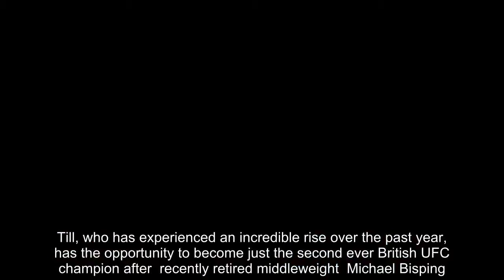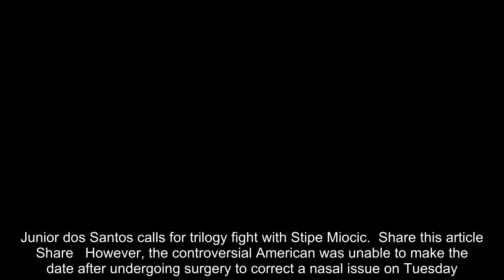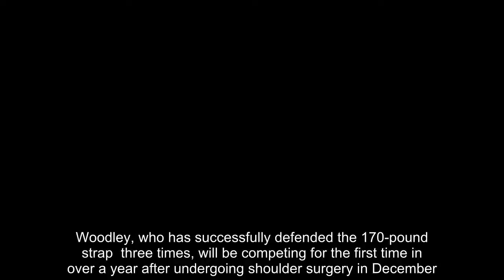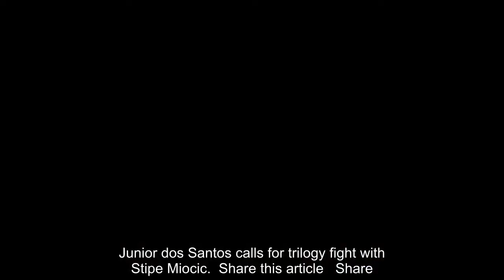Breaking News - Darren Till to challenge Woodley for the welterweight title at UFC 228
Tyron Woodley will defend his welterweight title against Liverpool's Darren Till in the main event of UFC 228 in Dallas, Texas on September 8.Till, who has experienced an incredible rise over the past year, has the opportunity to become just the second ever British UFC champion after  recently retired middleweight  Michael Bisping.Woodley had been expected to face interim champion Colby Covington, who solidifed his status as the undisputed No 1 contender when he beat Rafael dos Anjos at UFC 225 in July.   RELATED ARTICLES  Previous   1   Next   'We're gonna beat Conor McGregor and then beat his whole...  Junior dos Santos calls for trilogy fight with Stipe Miocic...  Share this article   Share   However, the controversial American was unable to make the date after undergoing surgery to correct a nasal issue on Tuesday.And with the UFC needing a headliner for the pay-per-view event, the fight has been given to Till, Covington set to be stripped of his interim belt the moment the bout gets underway.Till, undefeated in all 18 of his professional fights, is one of the fastest rising stars in the promotion.   The 25-year-old rose to prominence when he knocked out fan-favourite Donald Cerrone last October before confirming his spot as a legitimate title contender with a unanimous decision victory over Stephen 'Wonderboy' Thompson  in front of his home fans at the Echo Arena in May.Woodley, who has successfully defended the 170-pound strap  three times, will be competing for the first time in over a year after undergoing shoulder surgery in December. The card will also feature Nicco Montano vs Valentina Shevchenko for the women's flyweight title in the co-main event.  RELATED ARTICLES  Previous   1   Next   'We're gonna beat Conor McGregor and then beat his whole...  Junior dos Santos calls for trilogy fight with Stipe Miocic...  Share this article   Share